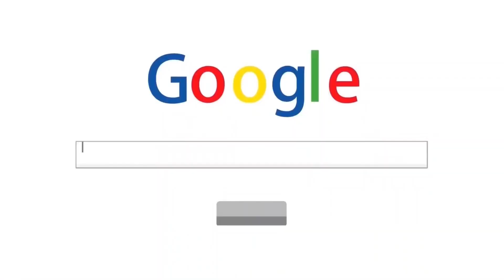Abrí 2 veces el SBC *MEJORA X10 83+* y esto fue lo que pasó...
bydeerky fifa

bydeerky icono

bydeerky mejora x10 83+

FIFA 23
FIFA23
FUT 23
FUT23